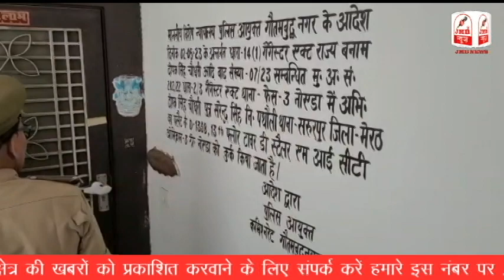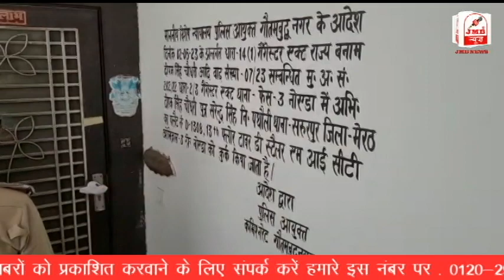Car Yatra Service के नाम पर करोड़ों की ठगी का मामला, Noida Police ने शुरू की कुर्की की कार्रवाई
JMB NEWS is India's best web News portal. JMB NEWS covers the latest news in politics, entertainment, Bollywood, business and sports.